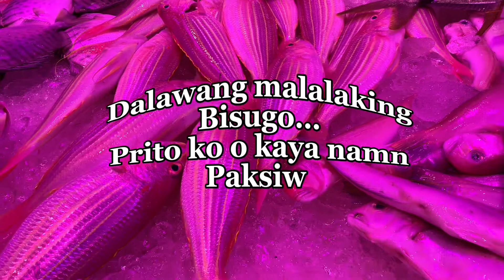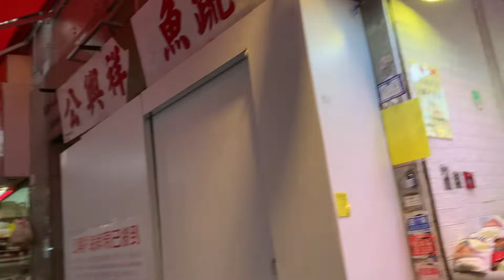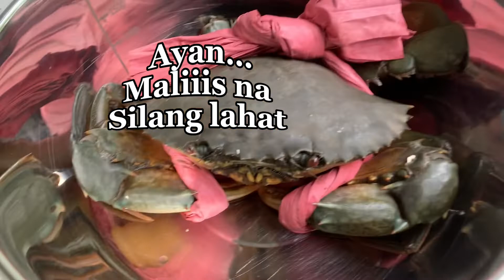DITO ANG BILIHAN NG MGA ISDA NAMING MAGSISTAH